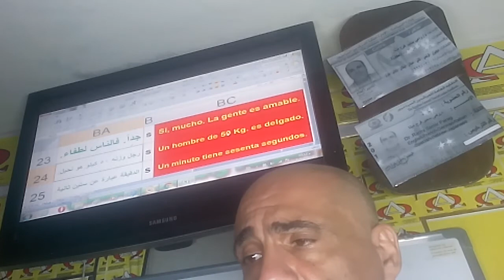شرح اسباني بالعربي 03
سلسلة جديدة من الدروس لتعليم مختلف اللعات من خلال العربية يقدمها لك د. رامي مينا بمعدل 10 مدخلات تقريبا بكل فيديو من قاموس د. مينا لتعليم مختلف اللعات. طريقة الدراسة تعتمد على التركيز على الاستماع إلى وفهم الجمل من خلال فهم المعنى في لغتك الأم أولا ثم الاستماع للجملة في اللغة المراد تعلمها مع توضيح لمختلف عناصر الجملة ومعانبها وقواعد الجرامر المطبقة بطريقة عملية وليس بأسلوب نظري. أسلوب الدراسة بهذه الطريقة يحاكي الأسلوب الطبيعي في تعلم الطفل للغة حتى يصير طليقا فيها من دون دراسة تقليدية للجرامر بالطرق المعتادة فهو يفهم الموقف الذي يراه أولا سواء من والدته أو والده فمثلا (أي يفهم المعنى أولا) ثم يستمع الى الجملة من والدته مثلا وهكذا يركب عقله المعنى الذي فهمه على الكلمات التى استمع اليها وهكذا يستطيع تمييز معاني الكلمات وفهم قواعد الجرامر تدريجيا من دون دراسة أكاديمية منهجية معتادة بالطريقة التي يتعلم بها الشباب اللغات في المدارس فالكليات لسنين هذا عددها من دون طلاقة في الحديث عند التخرج رغم كمية الجهد والوقت المبذولين على مر سنوات وسنوات بطريقة تقليدية صعبة لم تثبت نجاحها مع الأغلبية العظمى في حين يتمكن الطفل بطريقته التلقائية الطبيعية التى يحاكيها أسلوب الدراسة في هذه الفيديوهات من تحدث اللغة بطلاقة في غضون سنوات قليلة حتى وإن -في بعض البلاد- لم يذهب أصلا لمدرسة ولم يلتحق بفصل دراسي تقليدي لتعليم اللغات ولم يدرس يوما بطرقنا التقليدية المعتادة.
تمكن د. رامي من خلال أسلوبه الخاص في تعلم اللغات -والذي يحاول محاكاته لك في هذه الفيديوهات- من أن يصير المرشد السياحي الأوحد بمصر رسميا في لغاته الثمانية المسجلة على ترخيصه للإرشاد السياحى وهي الانجليزية والغرنسية والألمانية والإسبانية والإيطالية واليونانية والعبرية واليابانية وهو بخلاف هذه اللغات الثمانية الأجنبية المرخص له رسميا العمل بها والمسجلة رسميا على ترخيصه للإرشاد السياحي وعضوية نقابة المرشدين السياحيين يجيد لغتين حيتين أخرتين هما العربية لغته الأم والصينية التي لا يزال يتعلمها فضلا عن خمسة لغات ميته أخرى احتاجها فى دراساته اللغوية في مجال مقارنة اللغات في مرحلتي الماجستير والدكتوراه هذه اللغات الخمس إضافة للعشرة السابقة هي اللغة المصرية القديمة والحاصل فيها على درجة الدكتوراه (بفروعها من هيروغليفي وهيراطيقي وديموطيقي) واللغة القبطية واللغة اللاتينبة واللغة الأرامية واللغة السريانية وذلك فضلا عن معرفة معقولة بالمسماريات.
الأسلوب الذي تقدمه لك هذه الفيديوهات هو ما حاول د. مينا بأحد لقائاته التليفزيونية بالتليفزيون المصري شرحه لملايين المصريين حين سؤل عن أسلوبه في تعلم هذا القدر من اللغات وعن النصيحة التي يقدمها للمصريين لتسهيل تعلمهم للغات وتجد بالفيديو الذي رابطه أدناه ملخص شرح هذه الطريقة على عجالة نظرا لوقت البرنامج:

استمع قدر ما تستطيع لفيديوهات هذه السلسة بمختلف قوائم التشغيل التي تحتويها على القناة وستجد نفسك تلقائيا ومع كثرة الاستماع قد بدأت في حفظ المفردات دون الحاجة لحفظ مفردات بترديدها بذاتها لعشرات المرات! تلك طريقة صعبة ومملة، أيضا ستساعدك فيديوهات جديدة تنشر قريبا بإذن الله لنفس هذه الجمل المشروحة نطقا وكتابة عربي مع اللغة الأخرى وتتكرر على تذكر هذه الجمل التي سبق لك معرفة معانيها وتراكيبها من خلال الشرح بهذه الفيديوهات ومن حيث أن كل مدخلات القواميس التي يتم على أساسها إعداد هذه الفيديوهات هي قواميس مفردات شائعة فستجد نفسك وقد حغظت تلقائيا من خلال التكرار ما تحتاجه من مفردات شائعة وتذكر أن اللغة أيضا تخضع لقانون المسافة تساوي السرعة في الزمن فأنت إن رغبت في السفر من القاهرة للأسكندرية وكانت المسافة 200 كيلومترا مثلا وسرت بسيارة سرعتها 100 كم في الساعة فستنجز مشوارك في ساعتين لكن إن امتطيت دراجة سرعتها 10 كيلومترات فقط بالساعة فستحتاج الى 20 ساعة حتى تصل. في هذه الفيديوهات -حتى وإن لم تشعر أولا- نقدم لك الوسيلة السريعة للوصول لكن ينبغي عليها استعمالها وقضاء بعض الوقت من خلالها لتصل فلا شئ يتحقق بعالم اللغات -كما بمختلف المجالات- من دون وقت ومجهود وبنفس المنطق السابق فإن كرست وقتا طويلا فستصل بسرعة والعكس بالعكس من منطلق قانون المسافة والسرعة والزمن وتذكر أن لا شئ يتحقق من دون تكريس الوقت وبذل الجهد.
اللغات مشوار طويل لكنه ممكن وليس بالغ الصعوبة ولا مستحيل والطريقة الصحيحة تسهل لك الأمر كثيرا فحاول استغلال الأمر.
أخيراً صدق أنك تستطبع فأنت لها وقد أعطى الله الصالح للبشر قدرات هائلة للأسف معظمهم لا يعلمونها أو لا يصدقون بوجودها أو لم يختبرونها ويجربونها من قبل ولذا فالإنسان الطبيعي للأسف يعمل ب 1% فقط ربما من قدراته الحقيقية التي لا يعلم عنها شيئا أو لا يصدق بوجودها. صدق أنك تستطيع فهذا هو طريق الاستطاعة. فكر بما أقوله لك كثيرا وثق بي وحاول تنفيذ ما أقوله لك حتى تخلق بداخلك الدافع والإرادة التي تحفزك على تكريس الوقت وبذل الحهد. من فضلك اشحن دائما بطارية العزيمة فأنت قادر على امتلاك ناصية اللغة وستمتلكها لأنك قادر عليها. العامل النفسي وتصديق قدرتك بنفسك وبذل الجهد والوقت من خلال الإرادة عوامل رئيسية للنجاح باللغات وهي ليست مجرد شحن نغسي عاطفي فقط.
صدق في نفسك وفي قدراتك التي منحها الله لك ككل البشر وارفض كل فكرة سلبية عن نفسك لأنها خاطئة فليس حقيقيا أنك لا تستطيع أو غير موهوب في اللغات أو أن فلانا أفضل منك أو أنك حاولت وفشلت وتعلم أنك لن تستطيع. صدقني كلها أكاذيب بل وأفكار تدميرية غير صائبة إطلاقا فالجميع يستطيع فيما عدا المتخلفون عقليا وأؤكد لك بكل ثقة أنك لست كذلك.
نظرا للحاجة للسرعة لإعداد آلاف الفيديوهات التي تغطي عشرات آلاف المدخلات بقواميس المفردات والتعبيرات الشائعة في عشرة لغات فأي أخطاء سرعة ترد بالفيديو تصحح بأول تعليق أدناه.